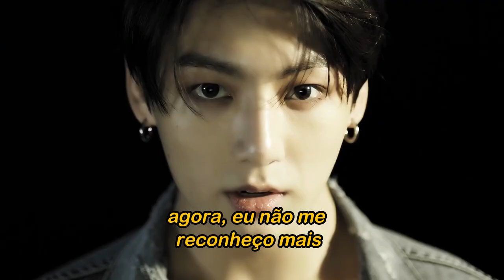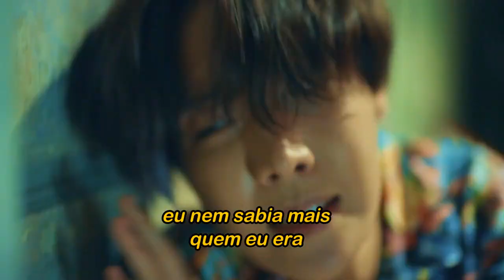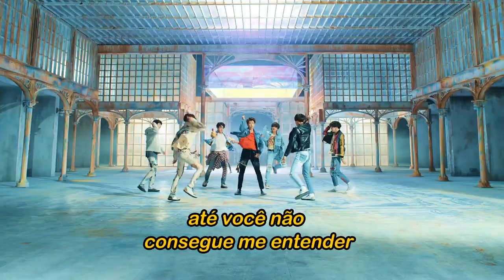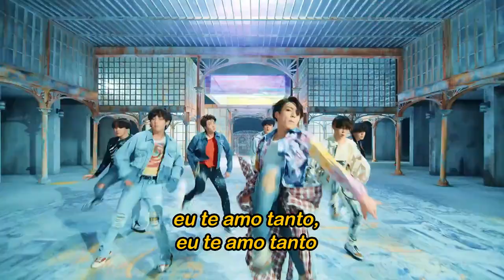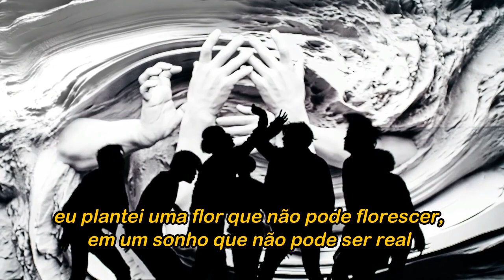BTS - Fake Love (Tradução)